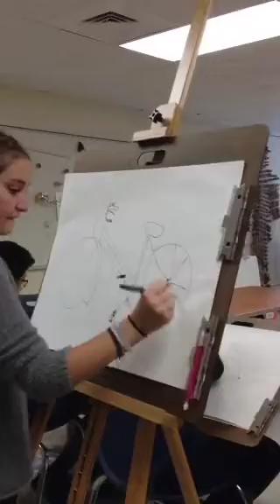Perspective drawing in Art